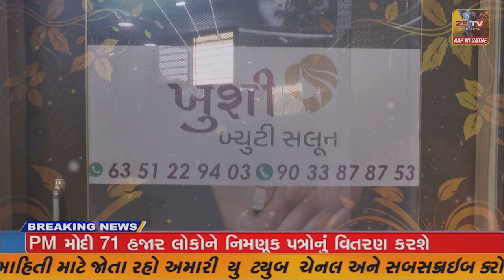અંકલેશ્વર શહેરના વોર્ડ નં. 9 સહિત 7 જેટલા માર્ગો ચોમાસાની સીઝનમાં બિસ્માર બનતા નગરપાલિકા દ્વારા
અંકલેશ્વર શહેરના વોર્ડ નં. 9 સહિત 7 જેટલા માર્ગો ચોમાસાની સીઝનમાં બિસ્માર બનતા નગરપાલિકા દ્વારા રૂ. 45 લાખના ખર્ચે રીકાર્પેટિંગના કામનું ખાતમુહૂર્ત કરવામાં આવ્યું